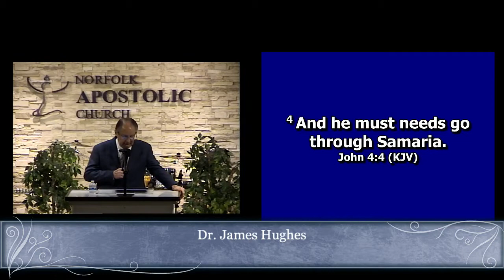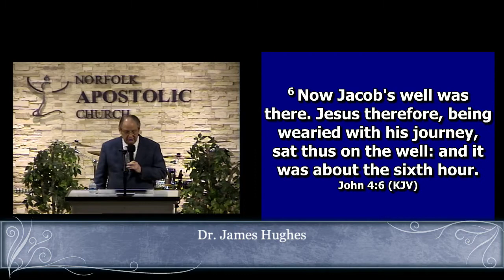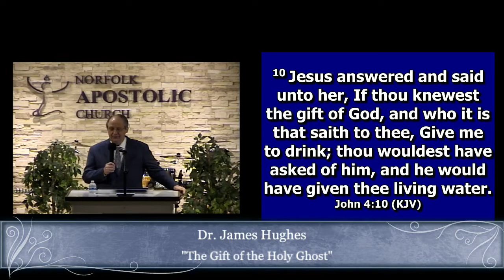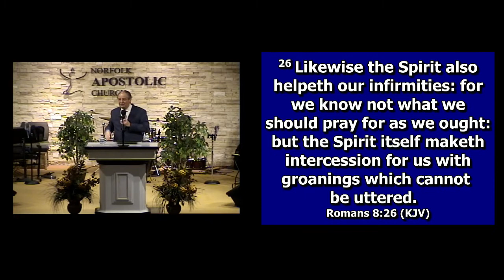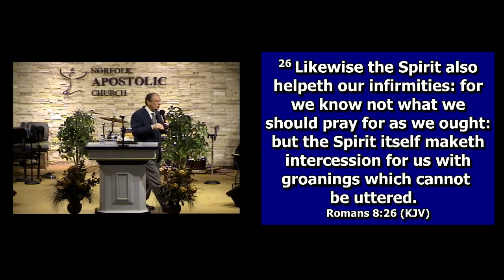11/21/21: Dr. James Hughes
"The Gift of The Holy Ghost"